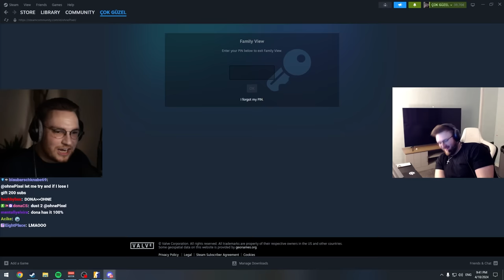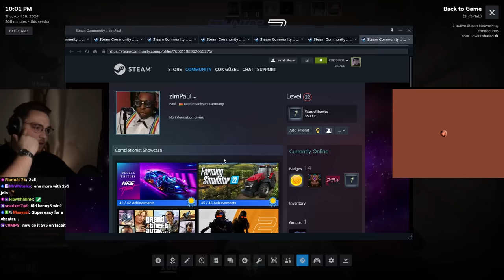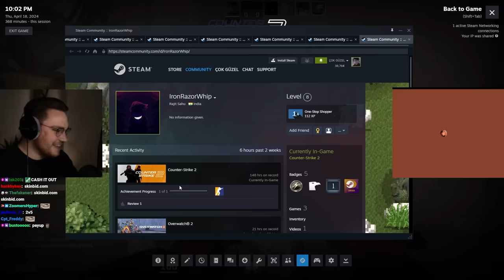can 1 girl with cheats beat 5 CS2 noobs... (1v5)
dona tries the 1v5 challenge but has a command enabled that allows her to see all enemies… this was a fun cs2 challenge!